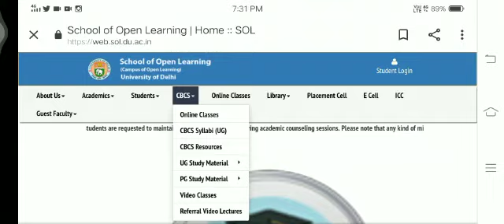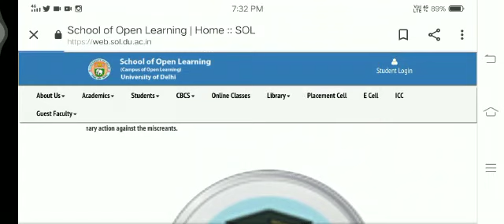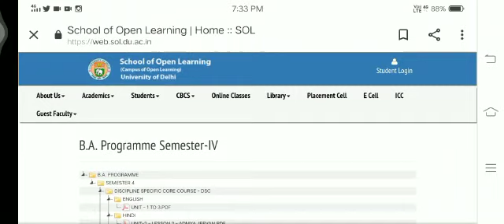1st Year And 2nd Year Students, How To Download Your Study Material??? Full Explained With Demo.